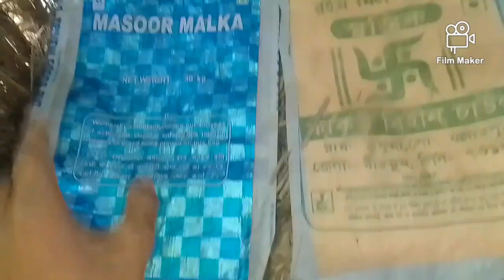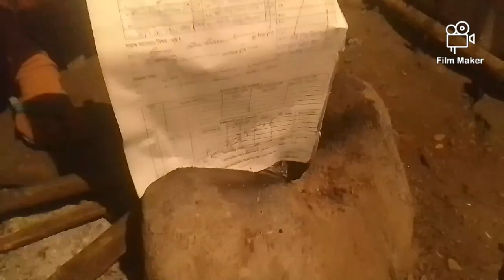উৰুকাৰ দিনা হ'ল হাহাকাৰ। উৰুকা 2024// সকলোকে মাঘ বিহুৰ শুভেচ্ছা জ্ঞাপন কৰিলোঁ।magh bihu special vlog